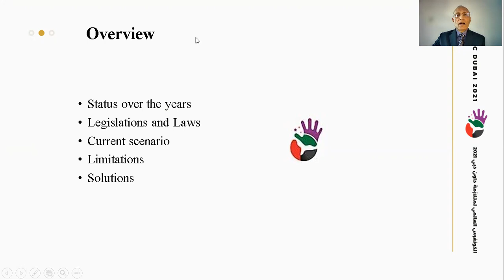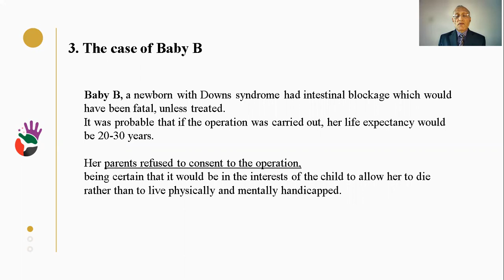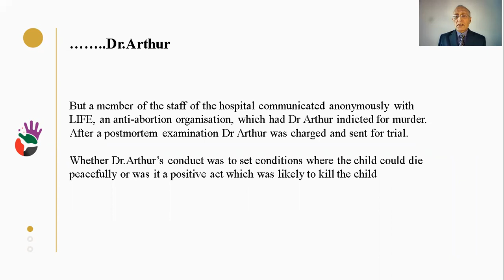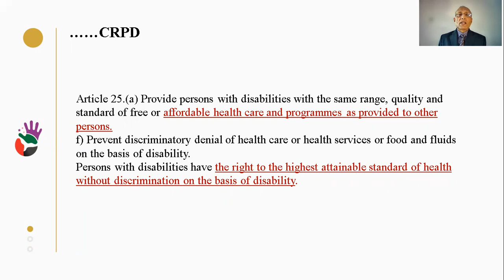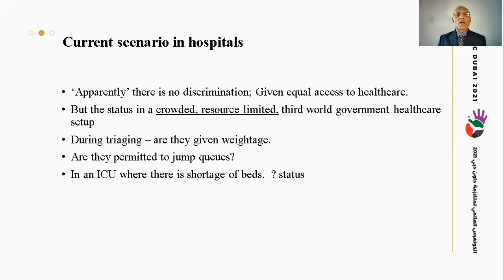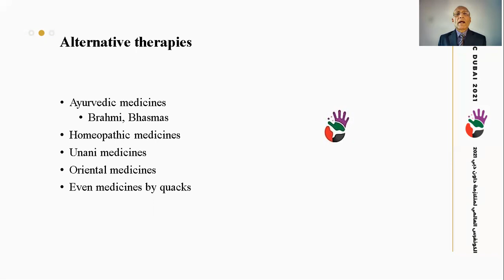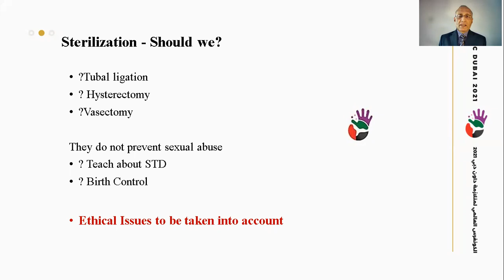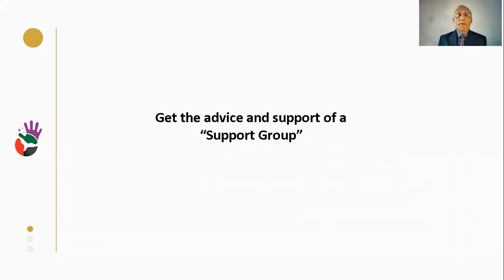Protocols and Ethics in the management of Persons with Down syndrome